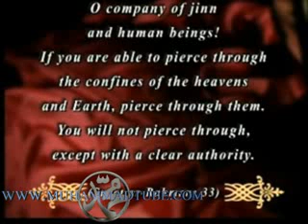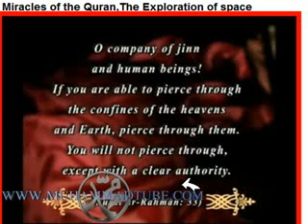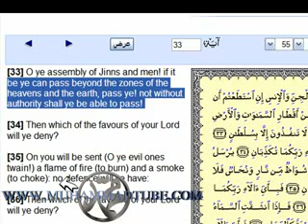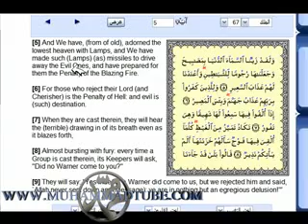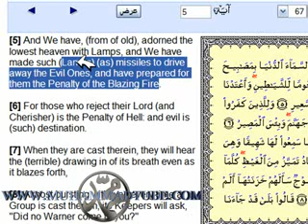Miracles of the Quran The Exploration of space